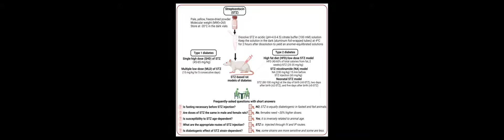Streptozotocin as a tool for induction of rat models of diabetes | RTCL.TV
### Keywords ###

### Article Attribution ###
Title: Streptozotocin as a tool for induction of rat models of diabetes
Authors: Asghar Ghasemi ,and Sajad Jeddi
Publisher: IfADo - Leibniz Research Centre for Working Environment and Human Factors, Dortmund
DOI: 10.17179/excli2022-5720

### Video Timestamps ###
0:00:00 - Summary
0:01:10 - Title
0:01:14 - Outro
0:01:18 - End